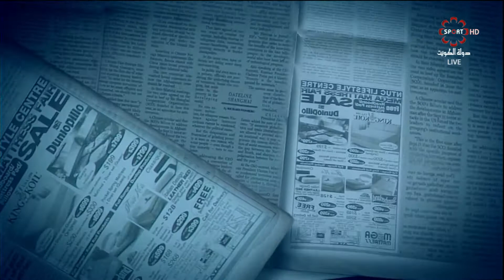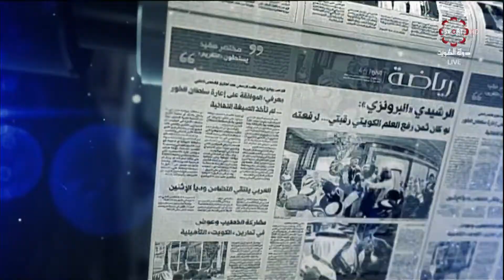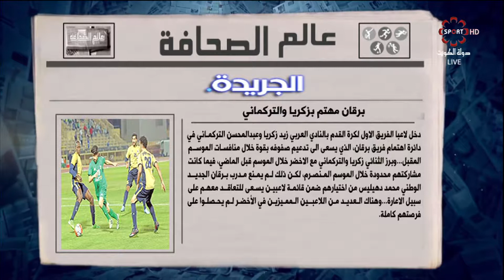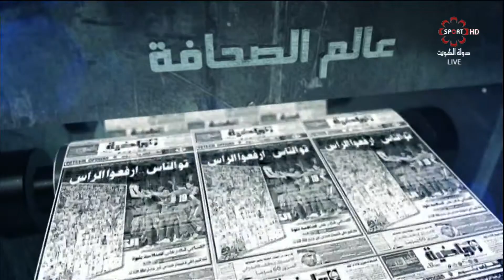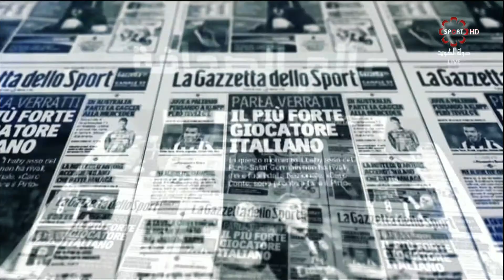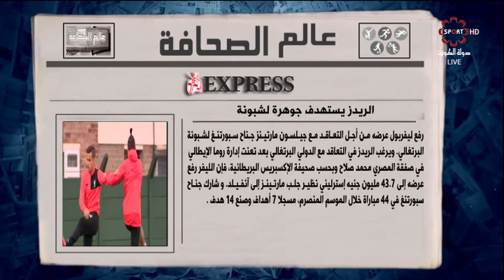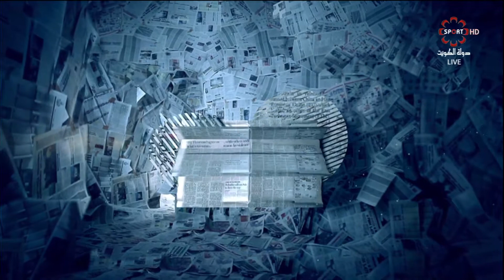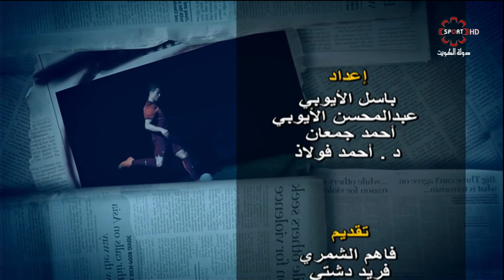حلقة برنامج عالم_الصحافة- الأحد 18/6/2017